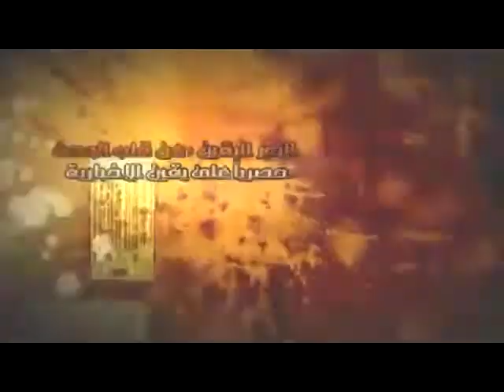مشاركة علماء الازهر فى جمعة الإصرار ميدان التحرير.